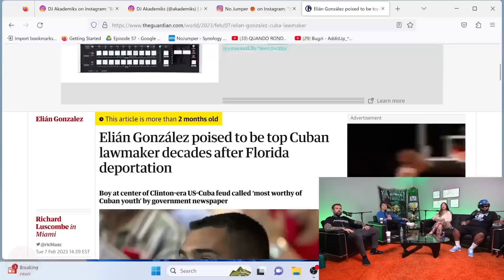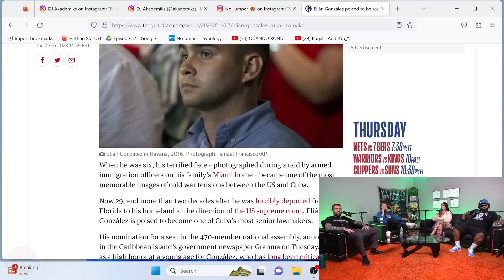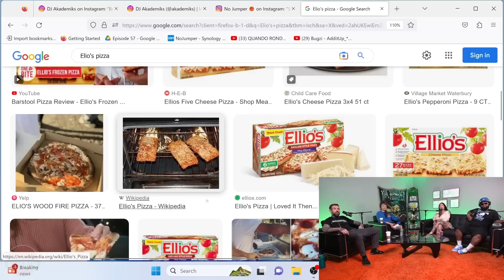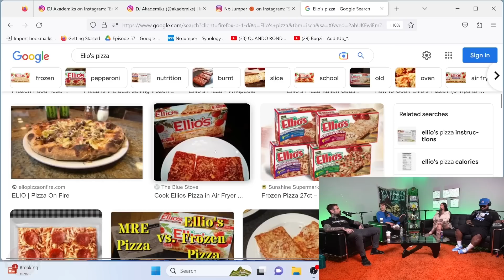Sledgelords #31: Escort Yourself Out ft Connie Perignon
Follow Connie Perignon

FOLLOW ADAM22!!!